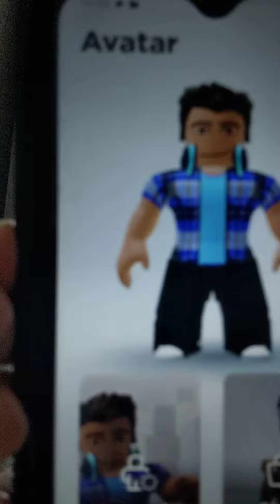how to get me as a friend